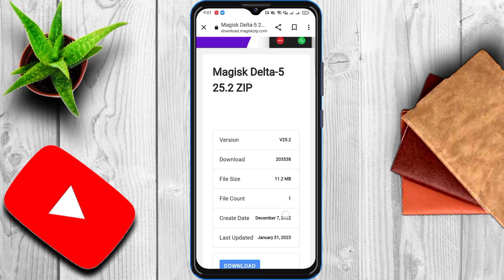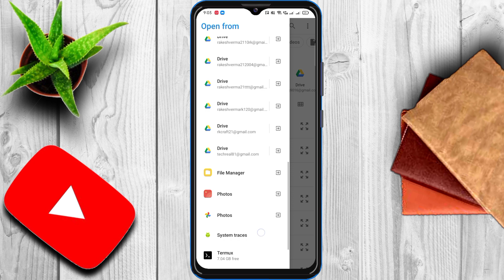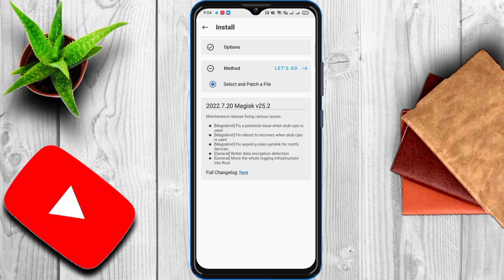How To Install Magisk Delta | install Magisk Delta On Any Android Phone | Magisk Manager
how to use magisk hide

how to install magisk delta

magisk delta settings what is magisk delta

how to shift on delta magisk delta root hiding settings

how to use magisk delta how to use magisk delta magist delta tutorial on root hide

magic delta options

magic delta setup

magic delta mobile restart

magisk delta setup using riru how to use riru hiding

best root hiding

hide root from pubg

hide root from new state best root hiding settings

magical setting

safetynet settings

how to root hiding Best hide setting root

magic delta setup magic delta setup

strong root hide settings

how to migrate to magisk delta magisk delta root version

Lida and from